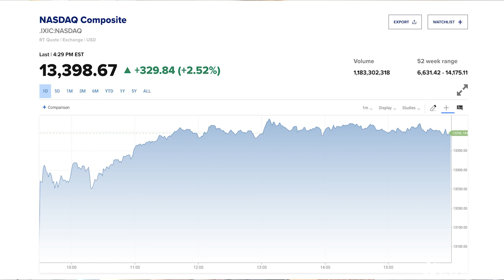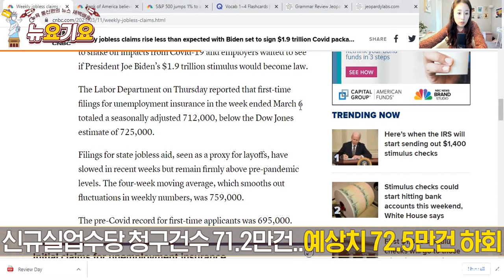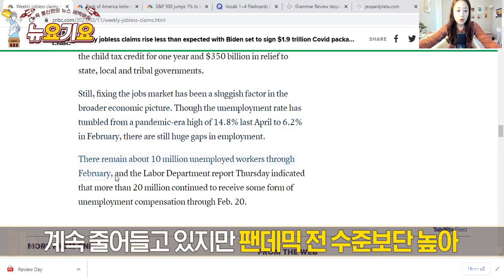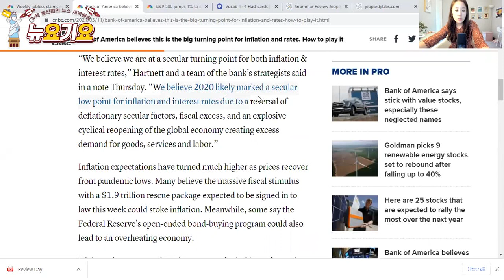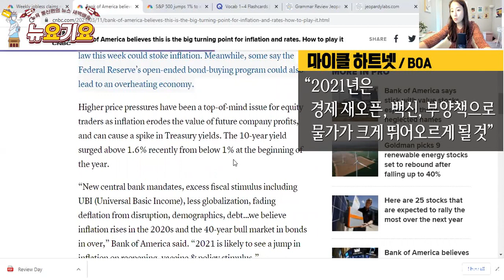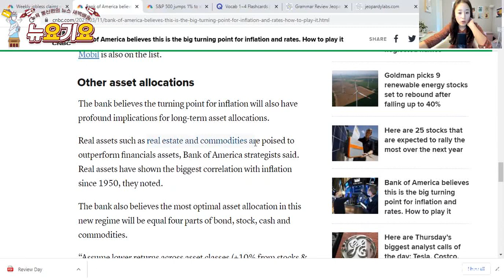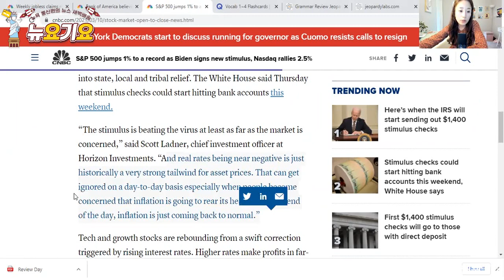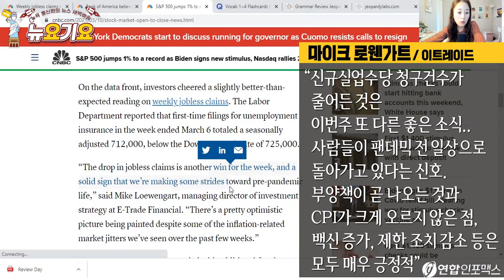바이든 대통령, 빛의 속도로 부양책 서명?! 나스닥 2.5% 급등! 쿠팡도 화려한 신고식! | 부양책 +고용지표 호조 = 편안 | 그래도 BOA 는 경기 순환주 추천한다는데...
부양책 통과, 고용지표 호조, 기술주 반등 이어지며 3대지수 급등
다우 0.57 % , S&P500 1.04%  나스닥 2.52%

신규실업수당 청구건수, 71만2천건..예상치 72만5천건 하회
계속 줄어들고 있지만 팬데믹 전 수준보단 높아
4주 평균 75만9천건..팬데믹 전은 69만5천건 수준
연속 실업수당 청구건수 19만3천건 줄어든 410만건
코로나 백신 가속화 덕분
이안 린젠 “견고한 회복 진행되고 있어”
CNBC “부양책 통과로 고용 시장 훈풍 거의 확신”

Weekly jobless claims rise less than expected with Biden set to sign $1.9 trillion Covid package

BOA "현재 물가 및 금리 터닝포인트 맞고 있어"

마이클 하넷 수석 투자 전략가는 "경제가 신종코로나바이러스 감염증(코로나19)에서 벗어나 재오픈에 나서면서 40년만에 물가와 금리의 변화가 시작되고 있다"면서 "물가와 금리는 구조적 터닝포인트를 맞고 있다"고 설명했다.

"디플레이션적인 요인들이 뒤바뀌고 폭발적인 세계 경제 재오픈과 상품, 서비스, 노동 등과 관련된 과도한 수요 등으로 인해 2020년은 저금리와 저물가의 마지막이었을 것"

"과도한 재정 부양책과 글로벌화가 줄어드는 것, 디플레이션이 사라지는 것, 부채 등은 2020년대의 물가 상승을 이끌고 40년간 국채 시장의 강세가 종료될 것으로 판단한다"면서 "2021년은 경제 재오픈, 백신, 부양책으로 인해 물가가 크게 뛰어오르게 될 것"

BOA, 경제 재오픈 혜택 보는 가치주와 경기순환주 추천

디즈니, 엔비디아, 홈디포, 엑손모빌, 나이키, 펩시코, 브로드컴, 서모피셔, 텍사스인스트루먼츠, 다나허 추천

BOA “"부동산과 원자재는 금융 자산보다 더 좋은 수익률을 낼 것"이라면서 "특히 이러한 자산들은 1950년 이후부터 물가 상승기에 가장 높은 정비례관계를 나타냈다

바이든 대통령, 부양책 서명..이번 주말부터 현금 송금될 것

ECB, 금리·QE 한도 동결…"PEPP 채권매입 속도 상당히 높일 것"

(팬데믹긴급매입프로그램(PEPP)을 통한 채권 매입 규모를 확대하기로 했지만, 월간 1천억 유로는 넘지 않을 것이란 소식이 나왔다.)

제레미 시걸 “부양책 힘입어 증시 올해 추가로 10% 상승할 것”

미시시피, 텍사스, 컨네티컷 등 코로나 제한 조치 없애..

쿠팡, 뉴욕증시서 화려한 데뷔…시초가 63.50달러..49.25달러에 마감

(11일 쿠팡은 주당 63.50달러에 뉴욕증권거래소(NYSE)에서 'CPNG'라는 티커로 거래를 시작했다. 공모가보다 81%나 높게 시초가가 형성됐다.)

테슬라 4.72%, 애플, 1.65%, 페이스북, 3.39%, 넷플릭스 3.67% 상승

“The drop in jobless claims is another win for the week, and a solid sign that we’re making some strides toward pre-pandemic life,” said Mike Loewengart, managing director of investment strategy at E-Trade Financial. “Combined with stimulus relief in sight and a muted CPI read yesterday plus increased vaccinations and decreased business restrictions, there’s a pretty optimistic picture being painted.”

마이크 로웬가트 “신규실업수당 청구건수가 줄어든 것은 이번주 또 다른 좋은 소식이고 사람들이 팬데믹 전 일상으로 돌아가고 있다는 신호. 부양책이 곧 나오는 것과 CPI 지표는 크게 오르지 않은 점, 백신 증가, 제한 조치 감소 등은 모두 매우 긍정적”

“The stimulus is beating the virus at least as far as the market is concerned,” said Scott Ladner, chief investment officer at Horizon Investments. “And real rates being near negative is just historically a very strong tailwind for asset prices. That can get ignored on a day-to-day basis especially when people become concerned that inflation is going to rear its head, but at the end of the day, inflation is just coming back to normal.”

스캇 랜더 “적어도 시장에서는 부양책이 바이러스를 이기고 있다. 실질 금리는 마이너스대에 움직이면서 자산 가격에 훈풍이 되고 있다. 사람들이 물가에 대해 우려하기 시작될 때 이것이 무시될 수도 있지만 사실 물가는 단지 정상으로 돌아가는 것일 뿐”